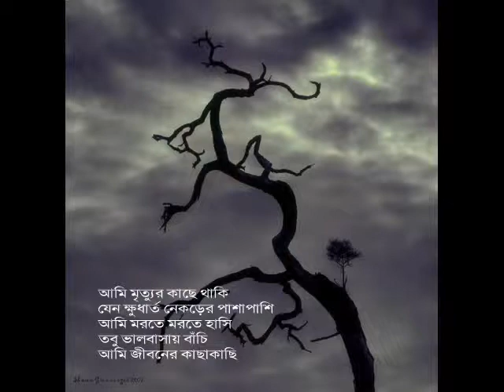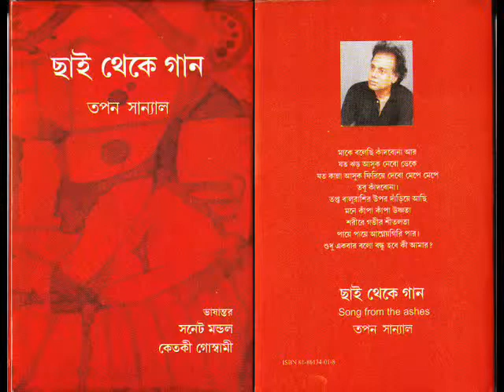tmuse foto album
its  an  foto album  of tmuse made in picasso